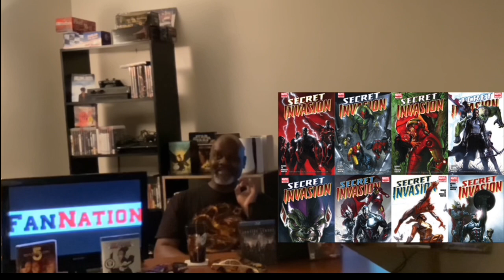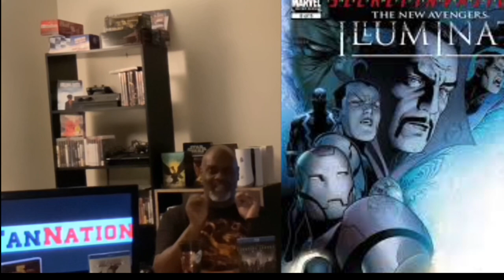FAN NATION SPOTLIGHT EPISODE #1: The Precursor 2 Secret Invasion